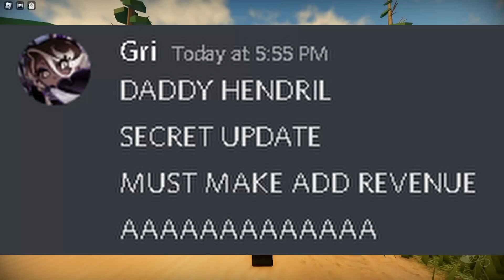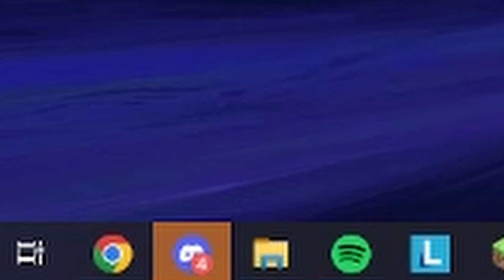THE NEW SECRET UPDATE!!!!!! or maybe Tyridge just didn't announce it in the discord server... idk.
In this video I tell you what the secret wild west update added/changed